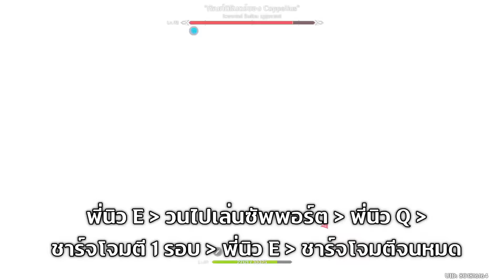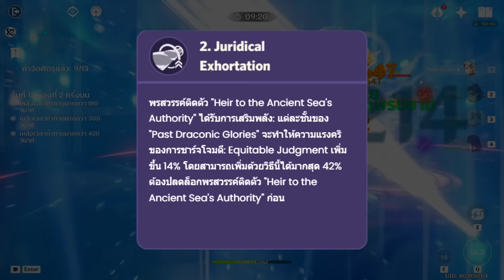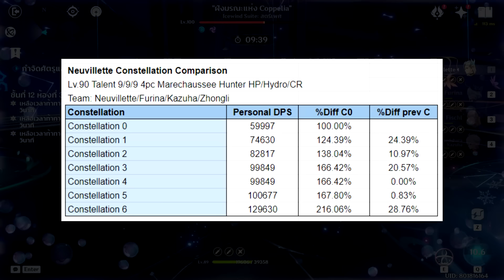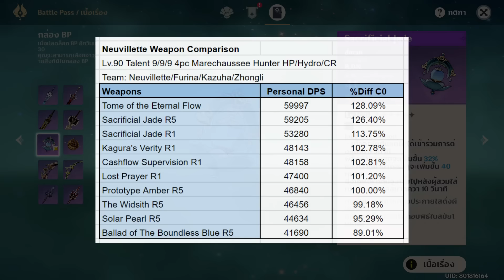Neuvillette ปั้นยังไงให้เก่ง คำนวณให้หมดแล้ว (ไกด์ตัวละครฉบับเต็ม) | Genshin Impact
โปรโมชั่นพิเศษเติม Genshin Impact และ Honkai Star Rail บน website
👇 คลิก 👇
รับทันที Clever Coin ทุกๆการเติม 100 บาท

เพจพ่อมด Clever Pay ครบ 100,000 Likes แล้ว
ไปร่วมกิจกรรมลุ้นของรางวัลกว่า 100,000 บาทกันได้!

Timestamps
00:00 เกริ่นนำ
01:25 สกิลและเทคนิคการเล่น
04:54 Rotation ของ Neuvillette
06:22 กลุ่มดาว (Constellation)
07:25 C1 หรือประจำตัวดีกว่ากัน?
09:39 กลุ่มดาว (Constellation) (ต่อ)
12:05 การปั้นตัวละคร (เลเวลและพรสววรค์)
12:58 อาวุธที่น่าสนใจ
15:07 เซตอาร์ติแฟคและค่าสเตตัส
17:03 ทีมที่แนะนำ
22:16 บทสรุป TL;DW